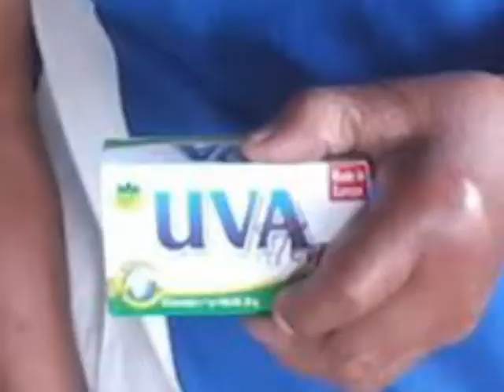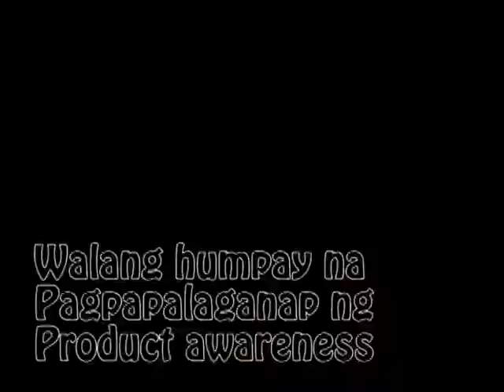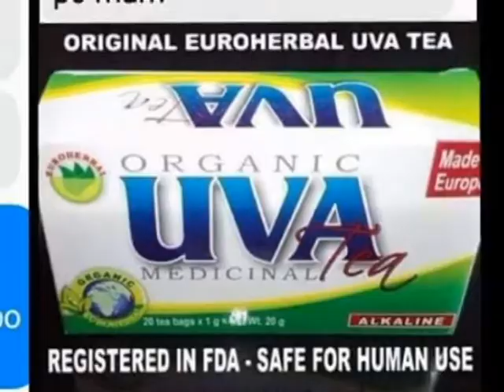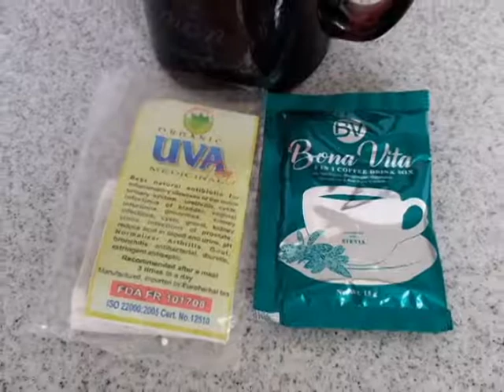Bona Vita (Team Panabo)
Online and Direct Selling Product. For Health and Healing.
Paki post lang po sa Comment Section if Interested po kayo sa aming Negosyo.